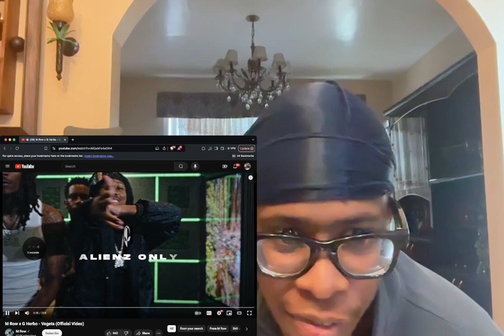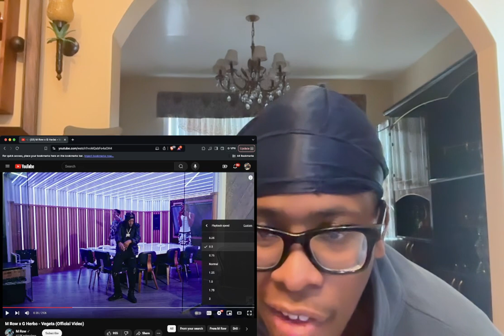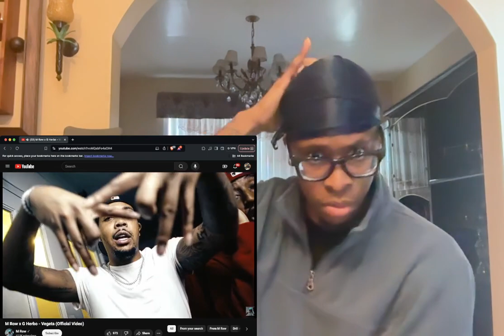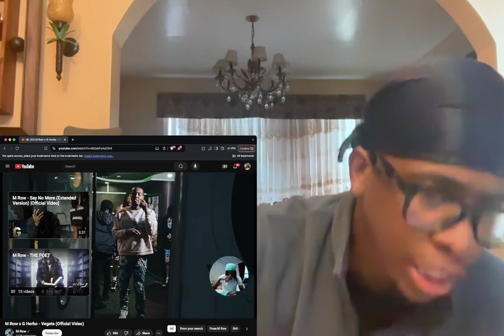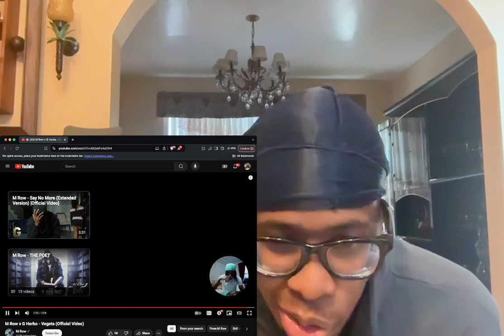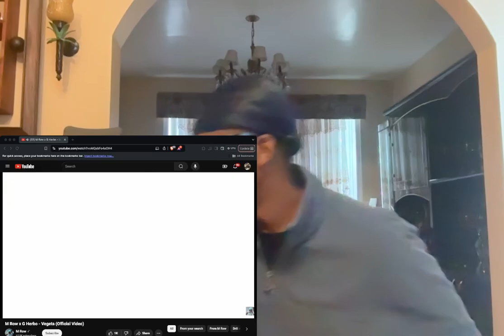M Row x G Herbo - Vegeta (Official Video) Reaction